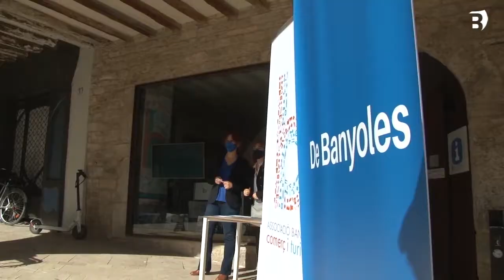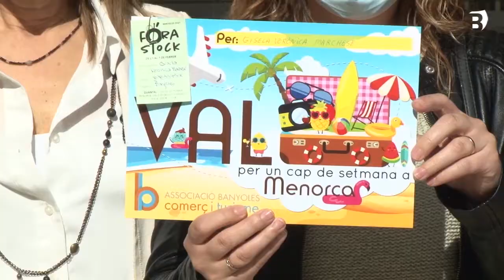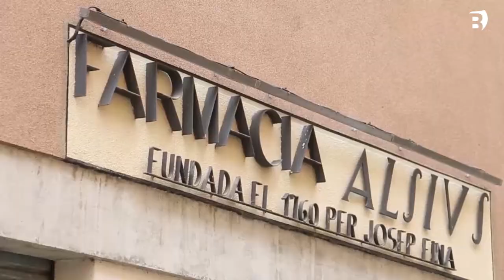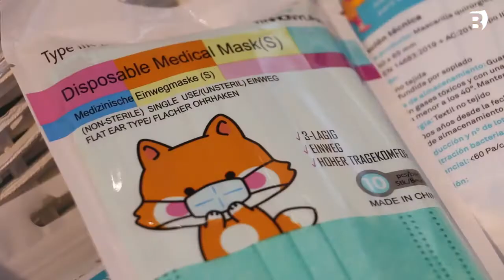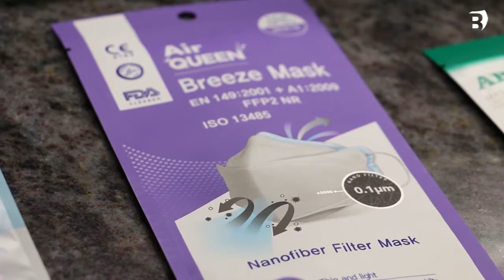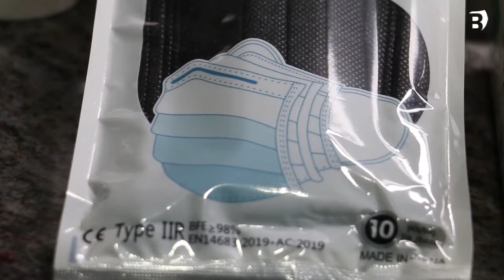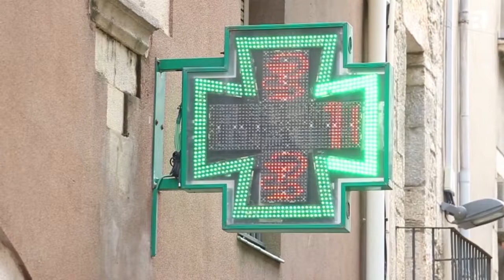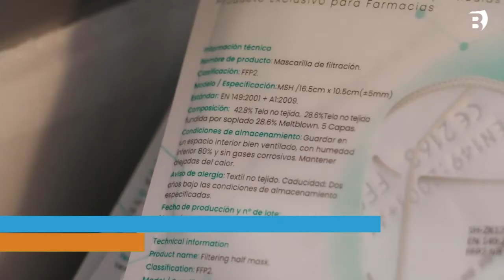Mascaretes higièniques, quirúrgiques i FFP, premis del Fora-Stock i espai de tallers a Banyoles